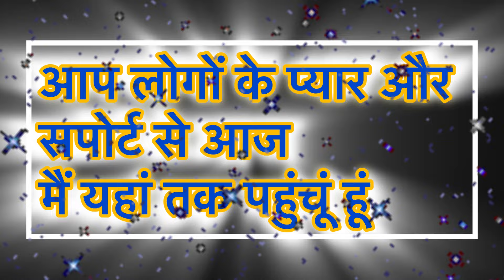आप लोगों ने यह 😱ब्लॉक नहीं देखा 🙏🥰तो क्या देखा सबसे स्पेशल#trending